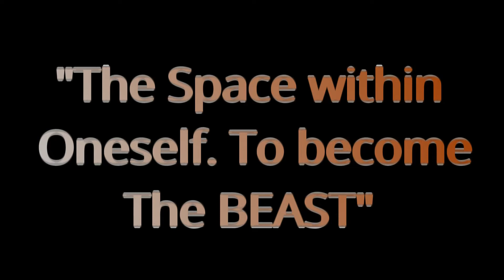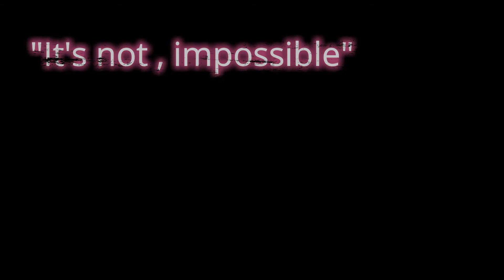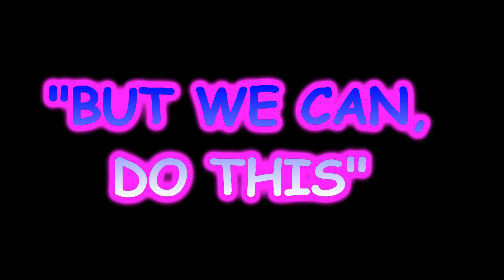plague dr mask pt 3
be sure to leave, “team Beast” in the subject line
plce to find BCO Swag

joined Weight watchers june 2017
weight loss for  2017  47 lbs
current weight loss goal, 444lbs by the end of the year.
went from a 6xlt to a 4xlt since april 2017.

Hi-Tech Archery
1912 w commonwealth ave
fullerton, ca.

My Archery setup.

2006 PSE NOVA
fast flight strings
cartel alcon 6 inch comp sight
cartel 24mm 4x optic
fivics phoenix 1500-d front stabilizer 8oz.
Limb saver vibration dampners on the upper and lower limbs
cuca drop away cable driven arrow rest

indoor arrows
Pse carbon force xls hunter 2300 arrows with 100 gr points 385 flex fletch vanes 1.5 inches from the nock.
Out door arrows
victory vforce .243 100gr points standard bohning vanes from victory.
True fire wrist release.
Stan black pearl ds back tension release
spott hog whipper snapper thumb release. (currently used)